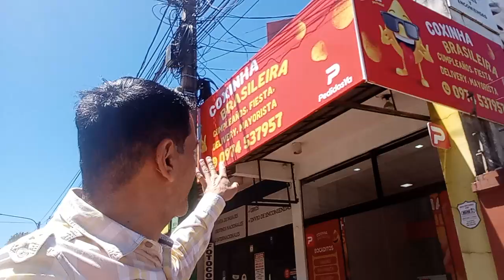Onde achar Coxinhas Brasileira no Paraguai, Estudantes de MEDICINA PARAGUAI, DICAS, TOP, FRONTEIRA!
Onde achar Coxinhas Brasileira no Paraguai, Estudantes de MEDICINA PARAGUAI, DICAS, TOP, FRONTEIRA! Canal Nós em Foz, Assessoria para Estudantes de MEDICINA PARAGUAI, DICAS, TOP, FRONTEIRA, Matriculas Aberta, Documentacäo, Imóvel, COMPRAS PARAGUAI, DICAS, TURISTAS, Aluguel, Whatsapp+